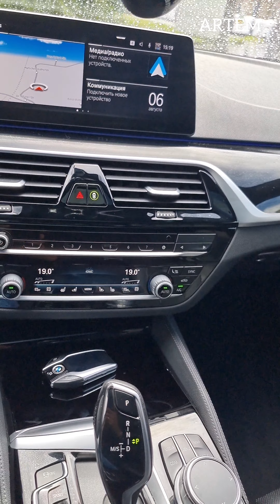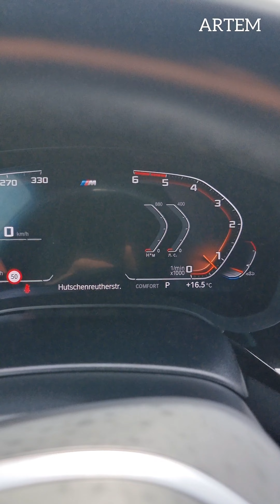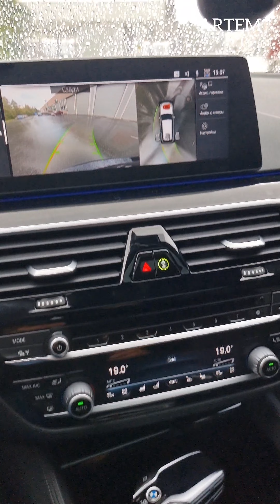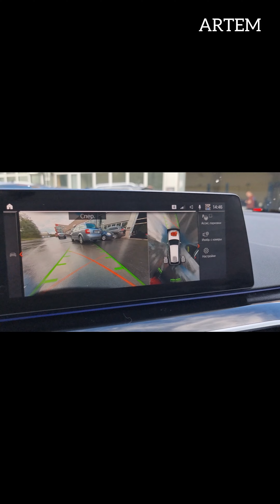BMW M540d Touring G31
Motor 2993 cm3
Twin-power turbo
320 Hp 680 Nm
xDrive Steptronic
0-100 km/h: 4.9 s